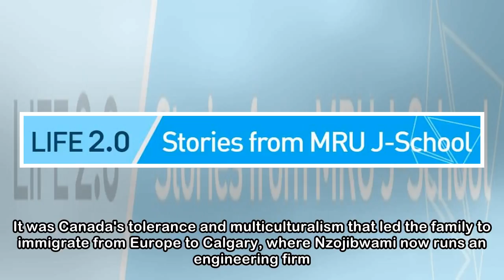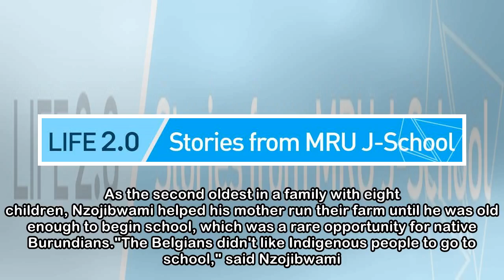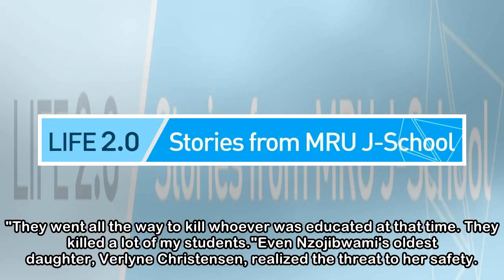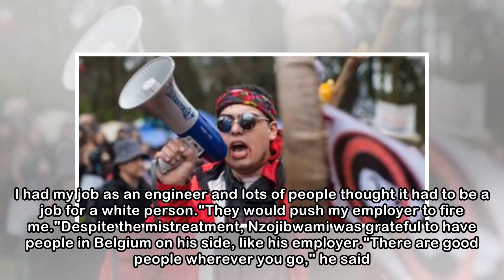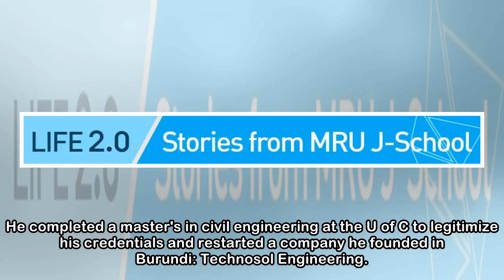Engineer fled war and racism to find community in Canada | CBC News